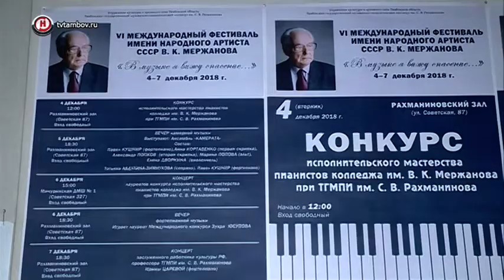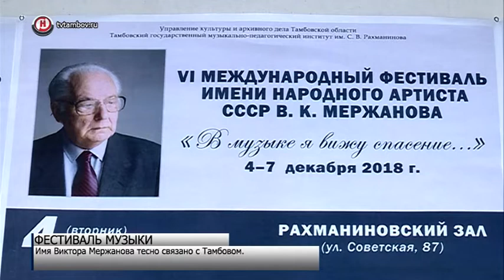На открытии Международного фестиваля имени Мержанова выступили пианисты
Тамбовщина на четыре дня окунётся в мир музыки. Сегодня в областном центре стартовал Международный фестиваль имени народного артиста СССР Виктора Мержанова.